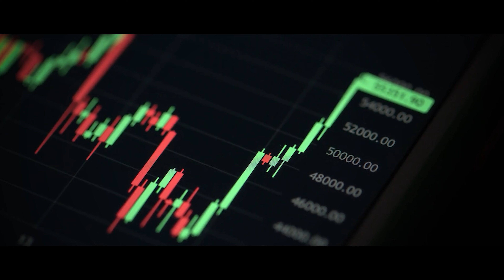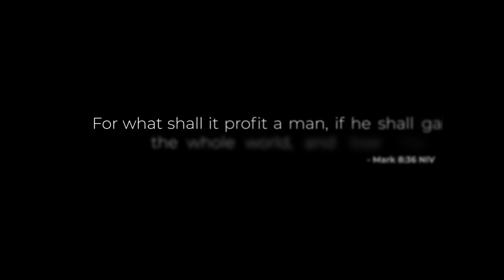The Love of Money : How Discipleship Helped Overcome a Quest for Wealth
Financial problems plagued Josh Elmore and his wife when they were living in Chicago. Even as a financial planner with a good paying job, there were all these unexpected events that caused Josh and his wife financial setbacks. When they moved to Florida, they found a church and Josh got involved in a men's group that later resulted in him getting involved in discipleship. Josh found David Lezeski who had stepped away from lots of business and financial success to follow Jesus. Hear how the process of discipleship has impacted Josh's by getting involved in a one-to-one relationship.

To find out more about discipleship and obtain free discipleship tools for you or your church: